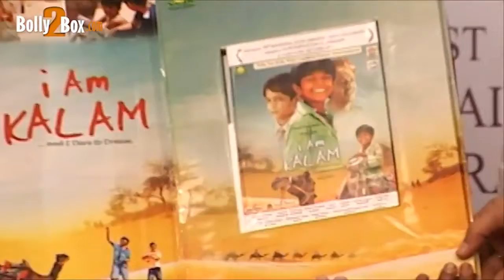DVD launch of I AM KALAM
DVD launch of the movie I AM KALAM